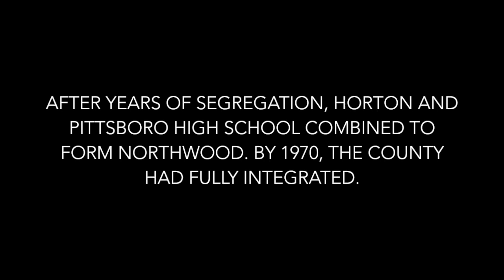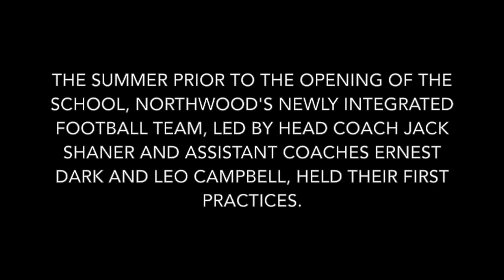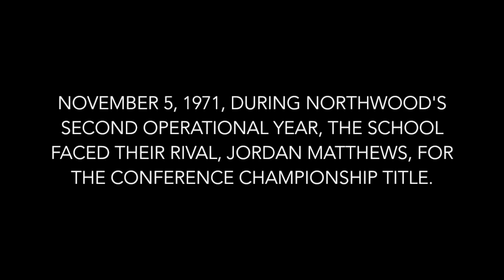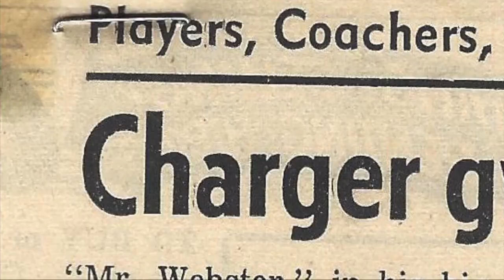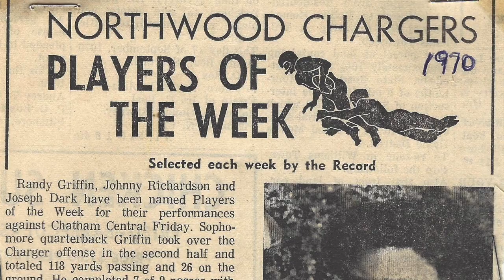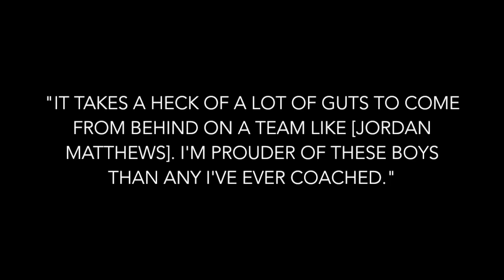100 Yards: A Documentary by Sara Heilman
By 1970, Horton High School and Pittsboro High School combined to form Northwood, completing integration in Chatham County. In the second year ever of Northwood's existence, the varsity football team faced their rivals in the conference championship.